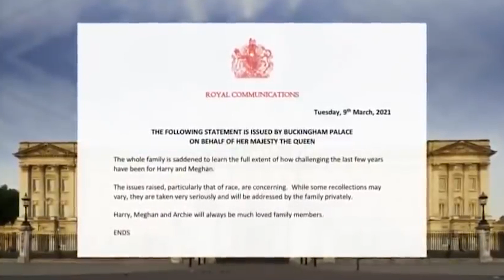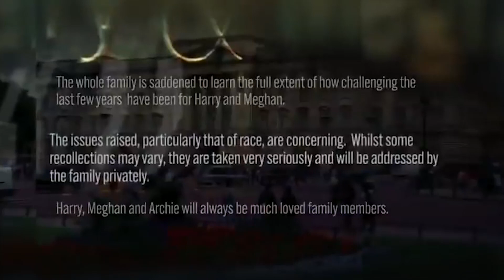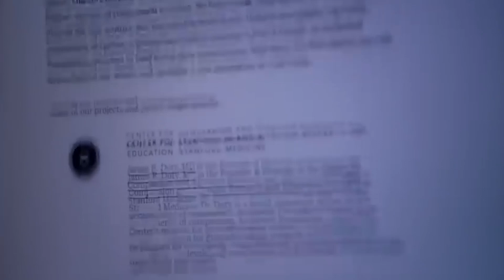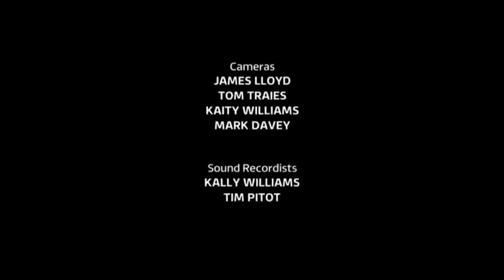The Moment Harry And Meghan Decided To Leave Royal - British Royal Documentary